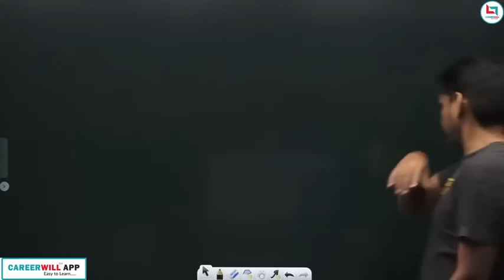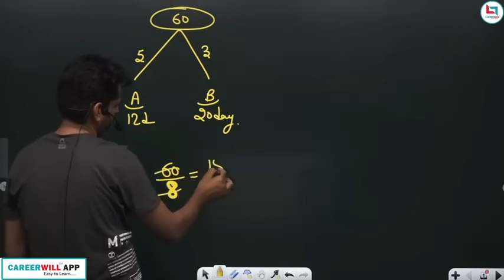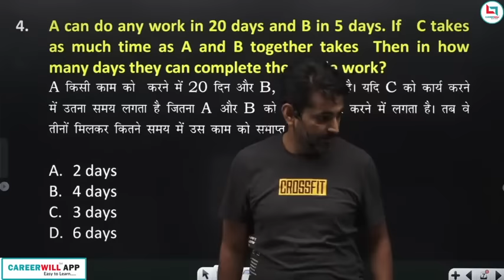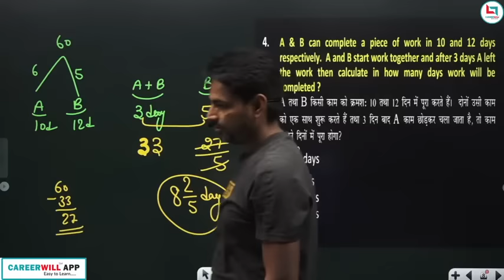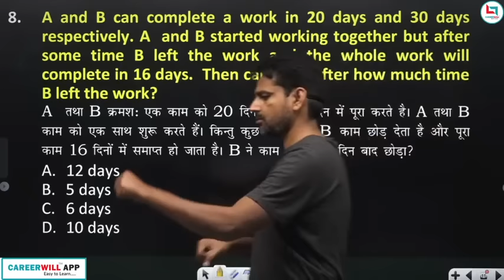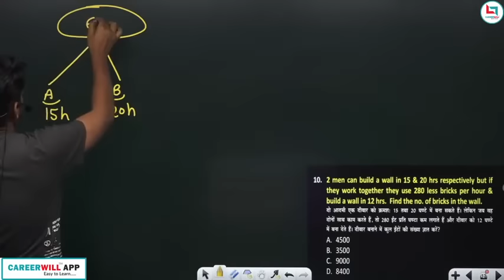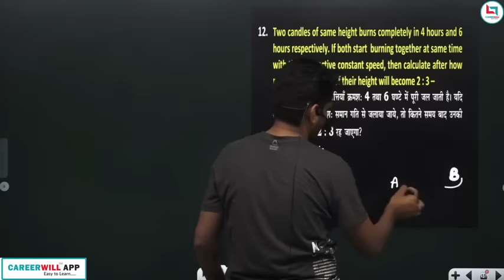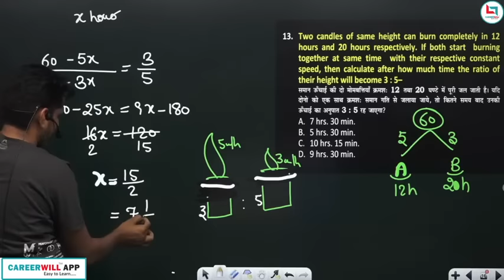Time & Work (समय और काम )|PART -1||MATH SPECIAL By Rakesh Yadav Sir|| CAREERWILL APP FOR FULL COURSE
Time&work Time&work by rakesh yadav sir

Rakesh yadav
Rakesh yadav
Motivational speech by rakesh yadav sir
Rakesh yadav
Rakesh yadav sir
Rakesh yadav
Motivational
Motivational
Motivational speech by rakesh yadav sir team
Carrerwill app team
Carrerwill app team carrerwill app tCarrerwill app team carrerwill app team
Carrerwill app team carrerwill app team
Carrerwill ap team carrerwill app team
Live live live live live live live live live live live live live live live live live live live

trignometry